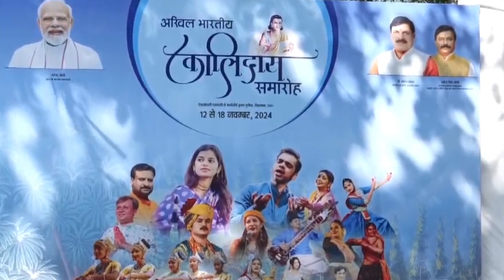बाबा महाकाल की नगरी उज्जैन में 66वें "अखिल भारतीय कालिदास समारोह" का शुभारंभ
कला, साहित्य, संस्कृति और परंपरा का अद्भुत संगम